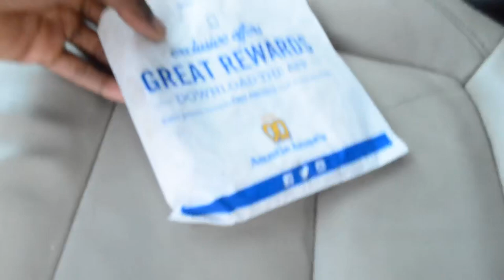I took my dog to the dog park then this happened !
Chill day just keeping the videos going !  Keep sharing !